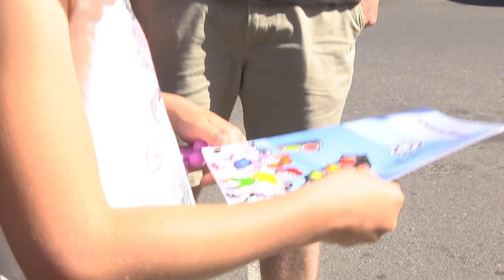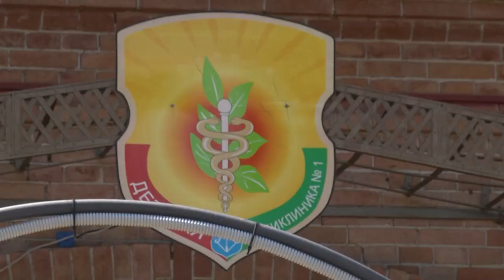2023-07-21 Акция ГАИ «Пристегнулся сам – позаботься о ребенке»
Безопасность детей – то, чему представители Госавтоинспекции уделяют особое внимание. Для того, чтобы предупредить трагедию, сотрудники ГАИ на протяжении всего лета проводят различные профилактические мероприятия. В очередной раз в центре внимания – перевозка юных пассажиров. В рейд вместе с правоохранителями отправилась Анастасия Мелишкевич
*Наши контакты:*
✅Телефон горячей линии:
54-63-67